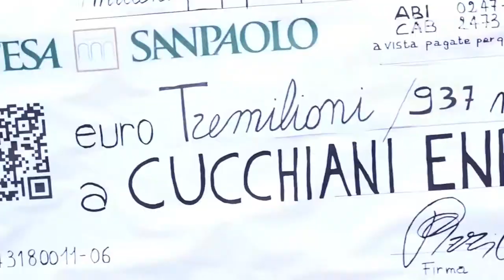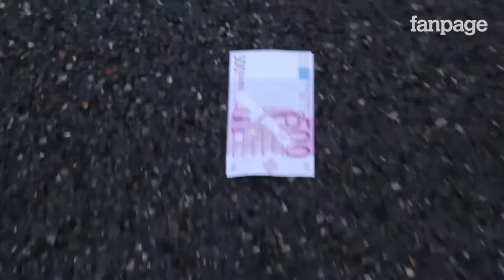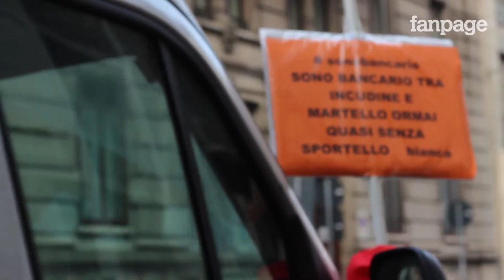"I bancari non sono banchieri", dalle banche alla piazza con la Camusso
Dalle banche alla piazza. È lo sciopero dei banchieri che in migliaia si sono mossi in corteo anche a Milano nel giorno dello sciopero per il rinnovo del contratto nazionale. "I banchieri sono milionari, i bancari, invece, sono in difficoltà" – dice Susanna Camusso, segretaria nazionale della Cgil. "Noi non siamo banchieri, un bancario guadagna cento volte di meno di un banchiere", grida invece una lavoratrice di Intesa San Paolo. Moltissimi i sindacati che hanno aderito allo sciopere, dalla Fisac Cgil, alla Fabi e all'Uilca.